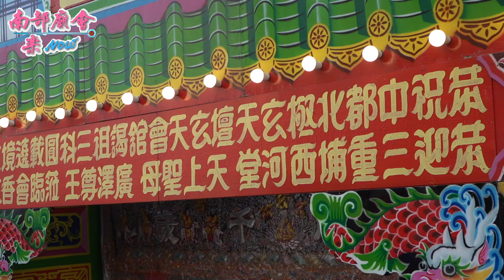3／21(六)【六番、左營將軍堂劉家中壇元帥】高雄三民中都玄天壇玄天會館真武大帝往澎湖馬公五里亭三官殿謁祖三載圓科祈安遶境